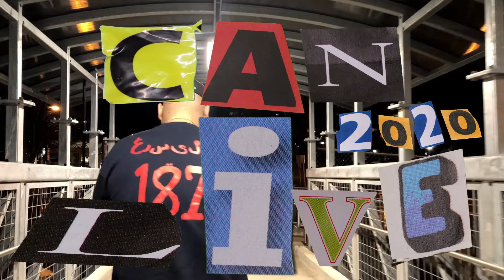JAE SPILLZ - CAN I LIVE 2020 (OFFICIAL MUSIC VIDEO) w/ SHEEK LOUCH of D-BLOCK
LYRICS:

(VERSE 1)
my thoughts
they run in circles like nascar
who would’ve thought
i’d ever make it this far
so many haters in sight
that say jae ain’t shit
but i beat em to the punch
that’s how i stayed in the mix
self made
ever since a young muthafuckah
i stayed hustling
for you the customer
don’t ever  judge me
you ain’t walk in my shoes
you ain’t been what i been thru
you played by the rules
i was raised by OGs
who showed me work as a teen
gettin money like a boss
i was living the dream
a lot of rappers talk smack
about how they move weight
i smack the fire out your mouth
 i’ll set u right straight
we a different breed
if you didn’t notice
this for my day ones
that  remain the closet
we all grown up
lets leave the past in the past
don’t ever question my stripes
or those words will you be your last

(HOOK)
can i live can i live

take a glimpse in my life and see we not from the same cloth

I been through it all thats why they call me a boss

you could never judge me for what i been thru

these grown man bars not that shit you use too

(VERSE 2)

This game got me fucked up
like for real doe
a tug of war between
the mic or should i let go
To me it’s nuttin  when it come to this rap shit
i do it with ease and keep puttin out classics
i been a savage and this what i’m good at
haven’t been good for much else
so in the booth i attack
you hear it in my voice
that’s the sound of a hustler
all you do is blow smoke
you sound like a muffler
huh

now ain’t that something
you could never  tell me shit
i came from nothing
i scratched and crawled for all that i got
so if you try to take that from me
i’ll put chu in a box
it’s like what hov said
die enormous than live dormant
gold chains and rolexes
and stay in something that’s foreign
cuz life’s too short
to stand still and wait
imma get mine
so please get out my way

(HOOK)